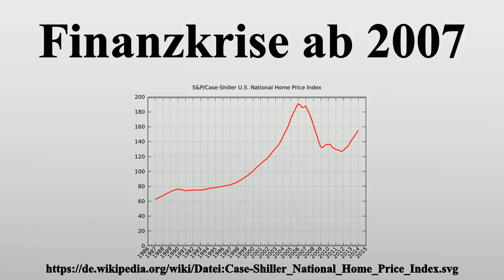Finanzkrise ab 2007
Vielen Dank für Ihre Unterstützung:

Die Finanzkrise ab 2007 ist eine globale Banken- und Finanzkrise als Teil der Weltwirtschaftskrise ab 2007, die im Sommer 2007 als US-Immobilienkrise (auch Subprimekrise) begann.Die Krise war unter anderem Folge eines spekulativ aufgeblähten Immobilienmarkts (Immobilienblase) in den USA.Als Beginn der Finanzkrise wird der 9.August 2007 festgemacht, denn an diesem Tag stiegen die Zinsen für Interbankfinanzkredite sprunghaft an.

Bild-Copyright-Informationen
Urheber Info: Kopiersperre (Diskussion)